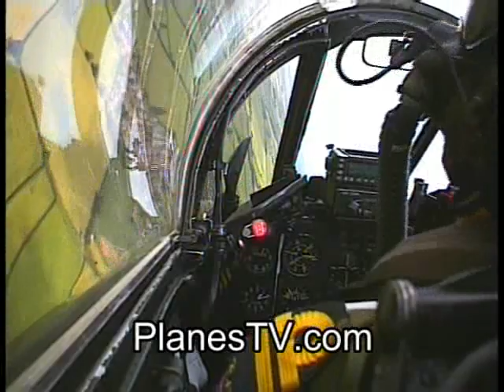Yeovilton Air Day 2006 DVD intro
Introduction to the official Yeovilton Air Day 2006 DVD.